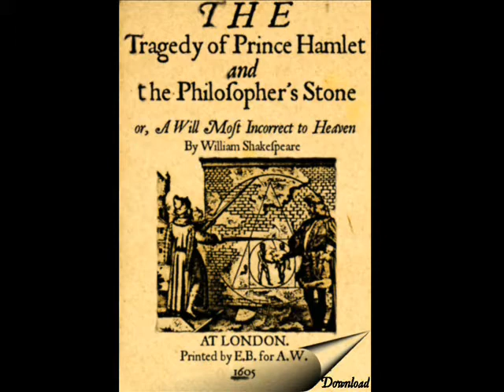Rationalist Hamlet in The Sims Medieval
HonoreDB's rationalist take on "Hamlet" from Chapter 64 of "Harry Potter and the Methods of Rationality". It's since been expanded to a complete ebook, available